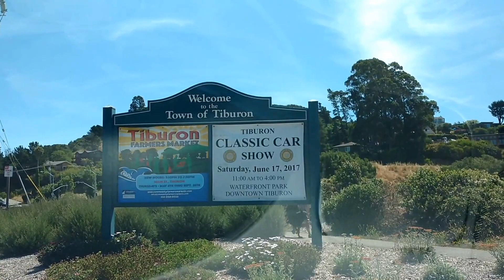Aint't That America, Little Pink Houses, Belvedere-Tiburon, Marin, CA, Sat 06.17.17, john mellencamp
Recorded in a farmhouse in Brownstown, Indiana, the song was inspired when Mellencamp was driving along an overpass on the way home to Bloomington, Indiana from the Indianapolis airport. There was an old black man sitting outside his little pink shotgun house with his cat in his arms, completely unperturbed by the traffic speeding along the highway in his front yard. "He waved, and I waved back," Mellencamp said in an interview with Rolling Stone. "That's how 'Pink Houses' started."
Mellencamp has stated many times since the release of "Pink Houses" that he's unhappy with the song's final verse. At an October 2014 press conference, he stated: "A long time ago, I wrote a song called 'Pink Houses.' Now when I hear that song, all I can think is: 'Why didn't I do a better job on the last verse?' If I had written it today, the last verse would've had more meaning."
The song also served as a scathing critique of Yuppies and Reaganomics and the overall "Greed is good" atmosphere of the time.